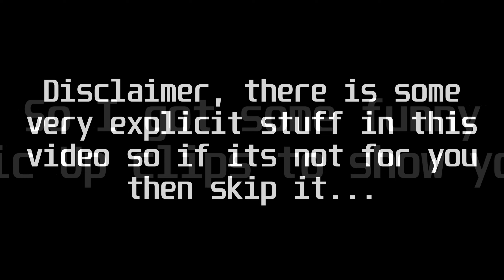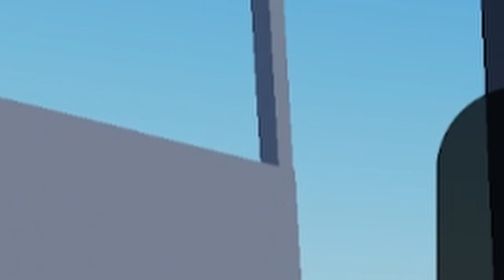Mic Up But Its Absolutely Horrendously Hilarious Sometimes.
THANKS TO @RinikulusXy  FOR KEEPING ME COMPANY LMAO
Idk what I'm doing with my life playing the dumbest Roblox game ever...
Yeah so I played Mic Up and clipped some of it for content.
I probably need to do something ACTUALLY productive.
MAN IDK
I'M CALLIN' MIGUEL
Do people actually read the description?
YOU NEED TO KNOW WHEN MY CRAP COMES OUT!!!
Bro I'm back and I clogged my toilet.
I watch CornHub in my free time...